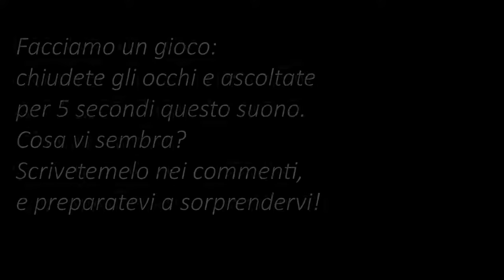Suoni PAZZESCHI sul Blue Yeti 😱 ASMR